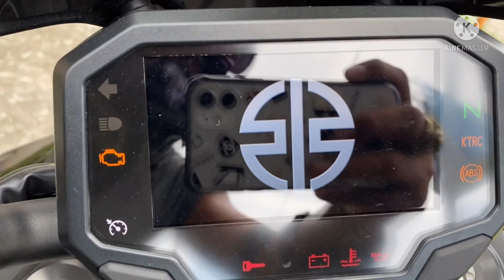Kawasaki Z H2 First Impression Only One in BOHOL Island Philippines#viral